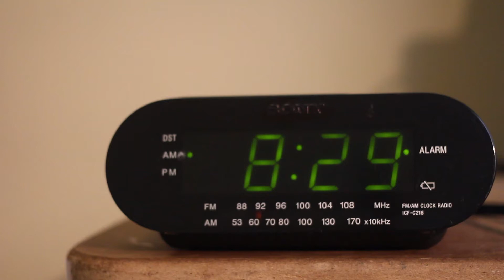Nova Scotia Travel Activity (NovaTRAC) Survey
The Nova Scotia Travel Activity (NovaTRAC) Halifax survey is a research project conducted by the Dalhousie University Transportation Collaboratory (DalTRAC). The survey will collect information about your household and household members’ daily travel activities (when, where, why and how people travel).

Survey responses will be combined with travel information from other households in your area. This information will give us a better picture of travel patterns and future transportation needs to inform transportation planning and policy-making.